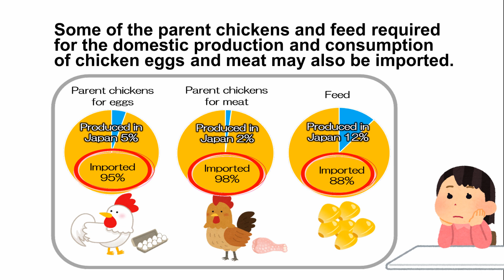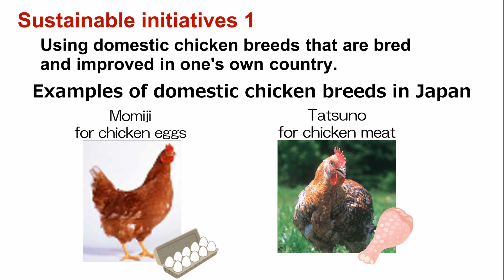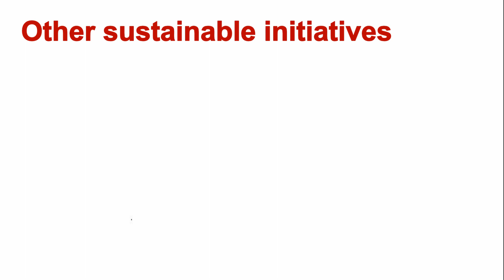The JAS for chicken eggs and meat by sustainable system has been established!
JAS (Japanese Agricultural Standards) are the Japanese national standards in the fields of agriculture, forestry, fisheries and the food industry.
In March 2020, the JAS for chicken eggs and meat by sustainable system which supports SDGs was established!
JAS 0013: Chicken eggs and meat by sustainable system
This JAS specifies the use of domestic resources and the consideration for animal welfare and the surrounding environment.

MAFF special collaboration with KOBITOS's spinoff animation ""CHOBITTO DUKAN"". JAS mark = Goooooood one!